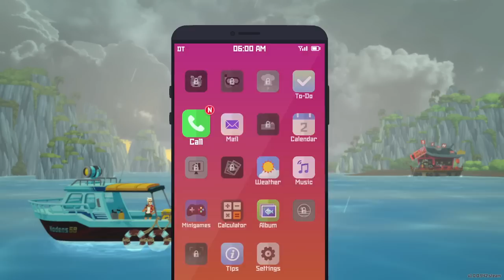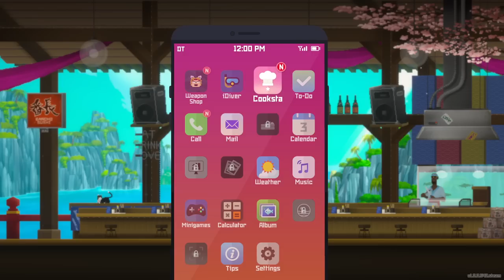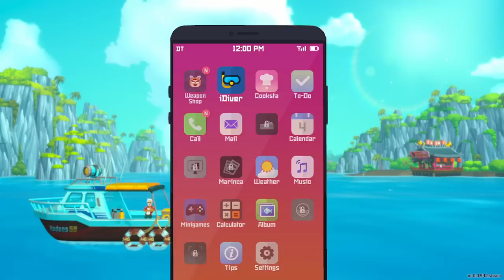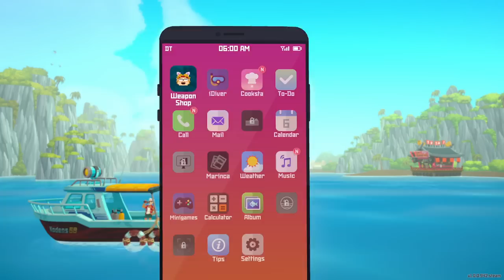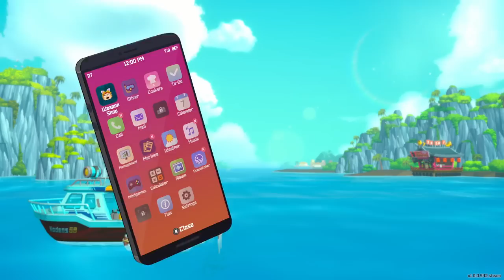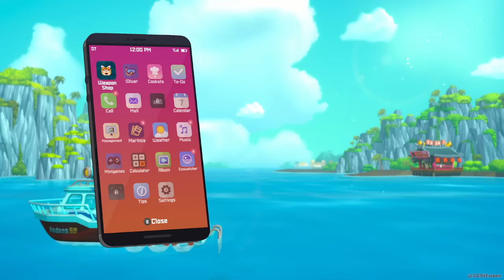Jerma Streams - DAVE THE DIVER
Jerma archived DAVE THE DIVER (The original title of this stream was "David", and was originally streamed/recorded on June 29th, 2023)

0:00 Start of Stream
15:29 DAVE THE DIVER
2:51:48 End of Stream